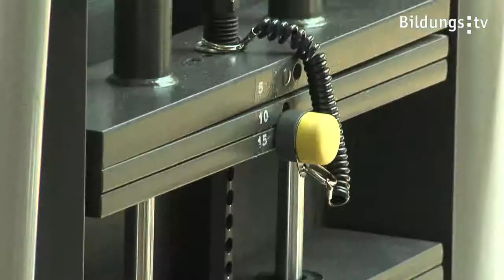Der beste Weg zur Sommerfigur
Der Sommer naht, draußen wird es immer heißer und die Klamotten werden immer knapper. Da gibt es schon den einen oder anderen, der mit seiner Figur noch nicht zufrieden ist. Wie stehst du zu diesem Thema? Wie fühlst du dich in deinem Körper? Möchtest du vielleicht noch ein paar Pfunde verlieren?
Was du für eine tolle Sommerfigur machen kannst? Das haben wir für dich nachgefragt!